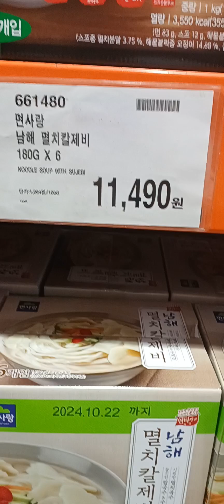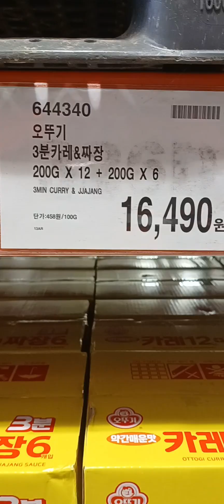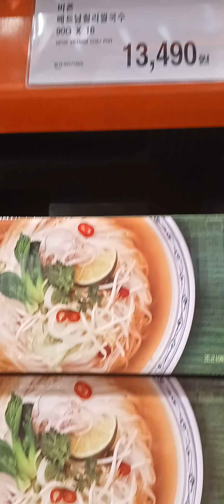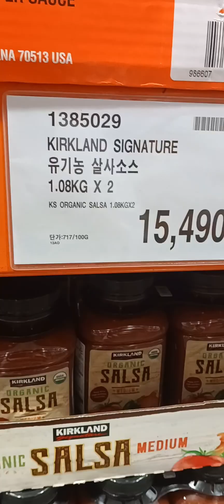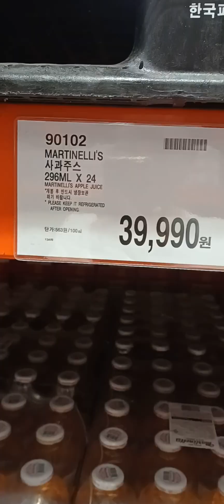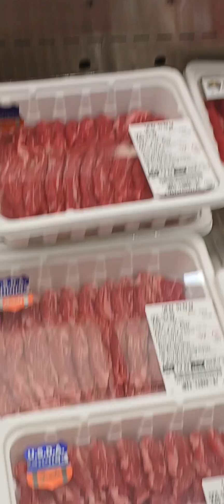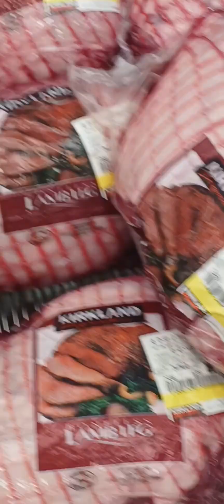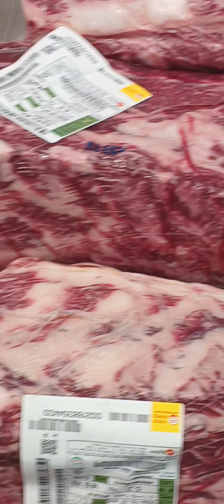코스트코 산책 2024년 광복절